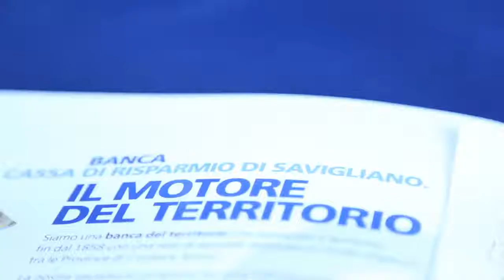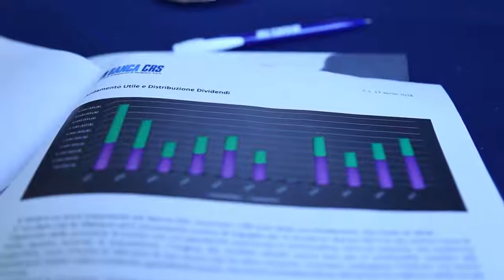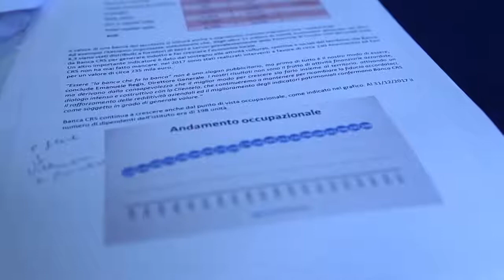Il cda di Crs presenta il bilancio 2017